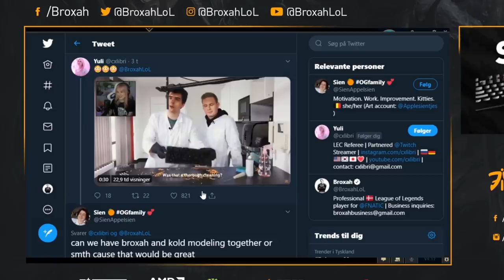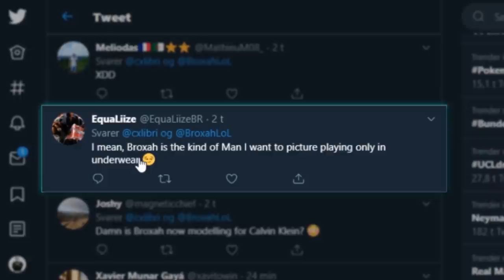Broxah | Nidalee Jungle: NUCLEAR GREYSCREENS (Ft. Hylissang)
Finding out more about my upcoming modelling career as well as playing some Nidalee.